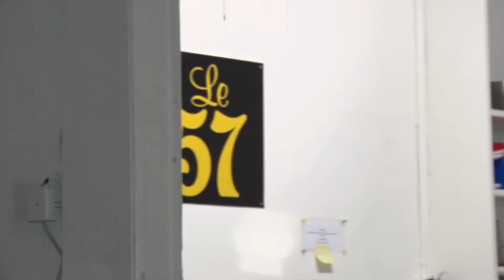Théâtre de Carouge - Projet de reconstruction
Découvrez le projet de reconstruction du Théâtre de Carouge.